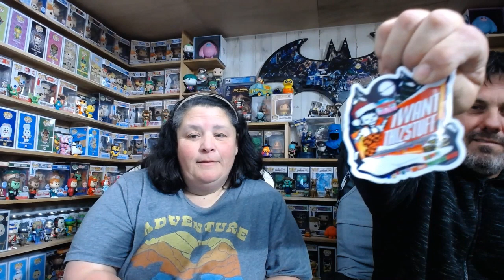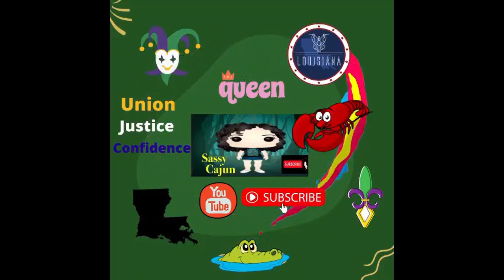BACK TO THE FUTURE!! MARTYYYYY!!! DID WE PULL A CHASE?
RALPHIES FUNHOUSE CODE: SASSY